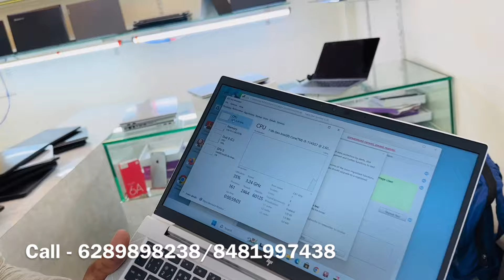Lowest Price second hand laptops | Wholesale Price | Used laptops in kolkata | It life Solution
Showroom - IT Life Solution
Address - 44A, Metcalf street,kolkata - 700013